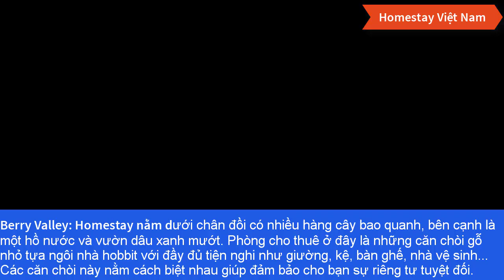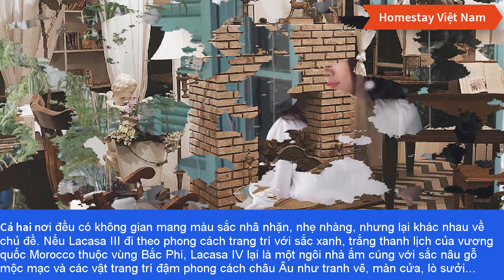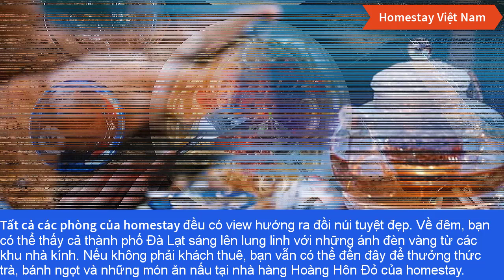[Homestay Việt Nam] - 5 homestay Đà Lạt cho những ngày cần sự yên tĩnh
🏡Đà Lạt có nhiều homestay xinh xắn vẫn còn nằm trong vùng "bí mật", ít người biết đến. Những nơi này rất lý tưởng cho bạn nếu đang muốn dành chút thời gian yên tĩnh cho bản thân.
© Bản quyền thuộc về Home Stay Việt Nam
© Copyright by Home Stay Việt Nam
☞ Do not Reup